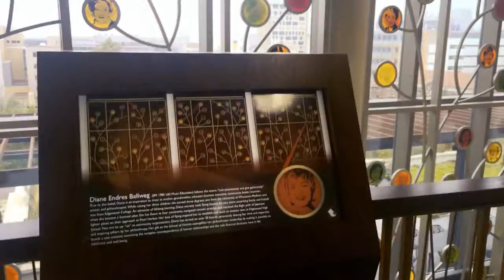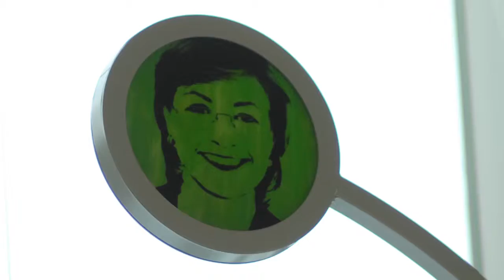UW-Madison School of Human Ecology (SOHE) | The Education of Design | Donor Recognition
The School of Human Ecology at the University of Wisconsin-Madison is an incubator for the next wave of design professionals in the universe. Experiential Design Firm ZEBRADOG was delighted to have the opportunity to enhance their learning environment by incorporating a signature storytelling program throughout the new Nancy Nicholas Hall. From interactive and historical exhibitory to graceful wayfinding systems and evocative donor recognition design, this signature college at the University of Wisconsin is coloring the minds of the students that will color our future.

CONNECT WITH ZEBRADOG:

HAVE A PROJECT?